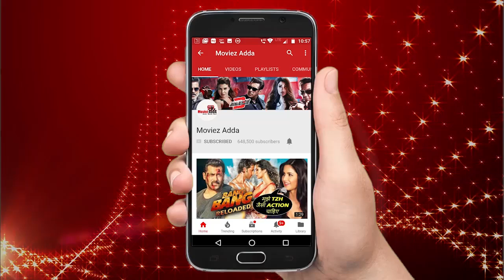Zero मूवी का SAD सॉन्ग होगा जल्द ही रिलीज़ | Shahrukh Khan, Katrina Kaif | Third Song Detail Out